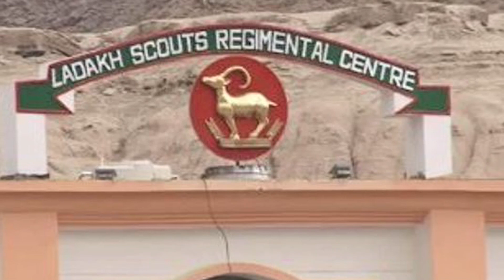शायद ही आप जानते होंगे देश की इस बहादुर रेजिमेंट के बारे में ...असली पहरेदार | ladakh scouts